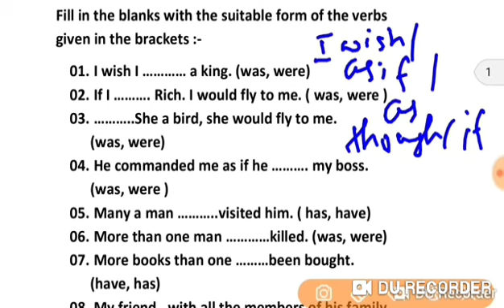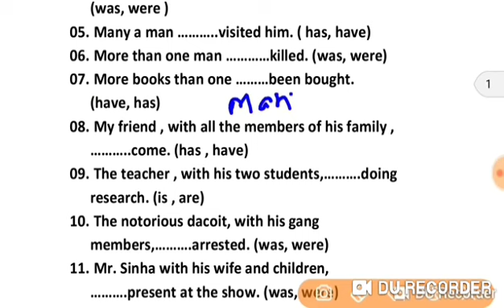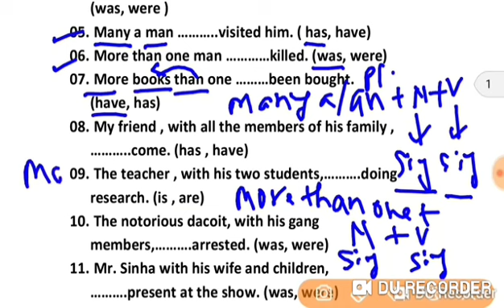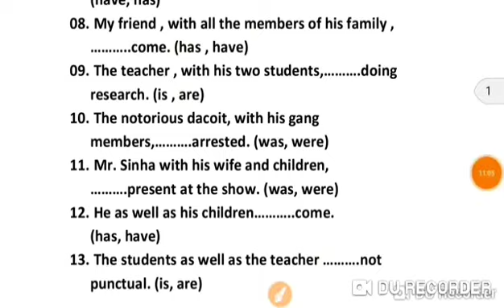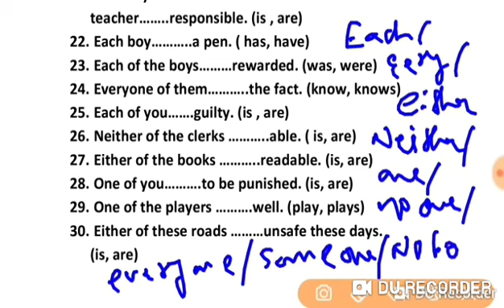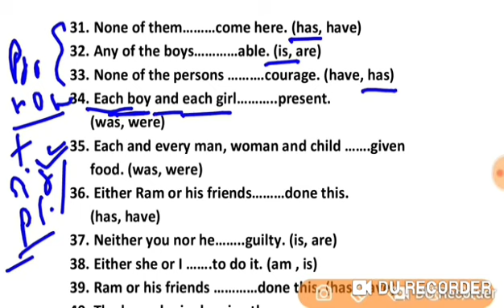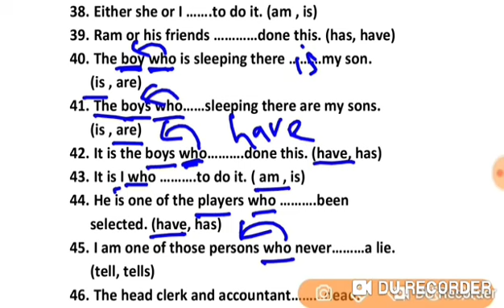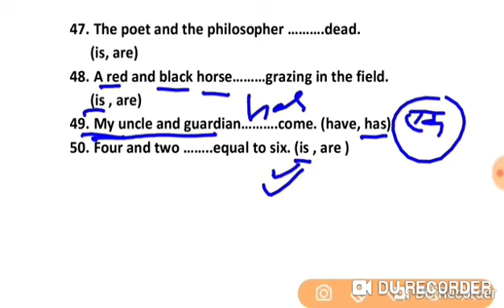KVS Exam 2021 | English | Subject Verb Agreement | 50 Rules | KVS Notification 2020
KVS Exam 2020 | Subject Verb Agreement | 50 Rules | KVS Notification 2020 |